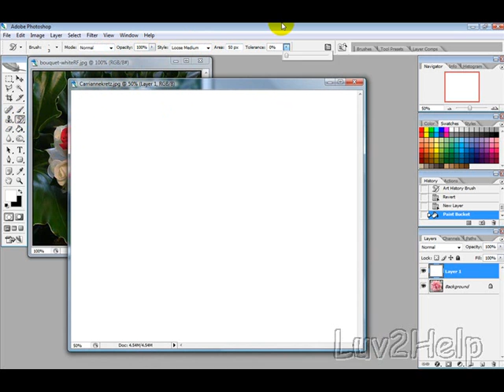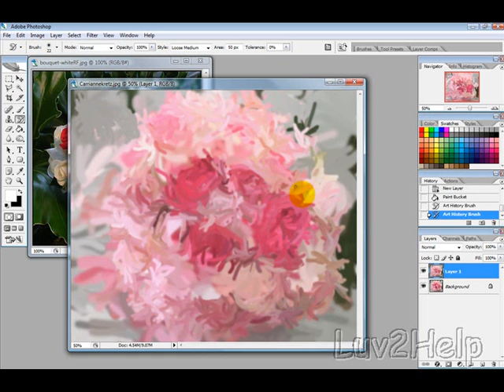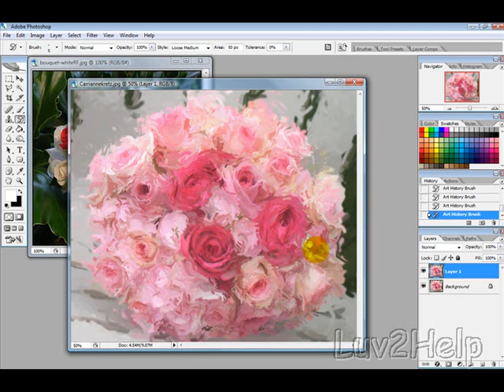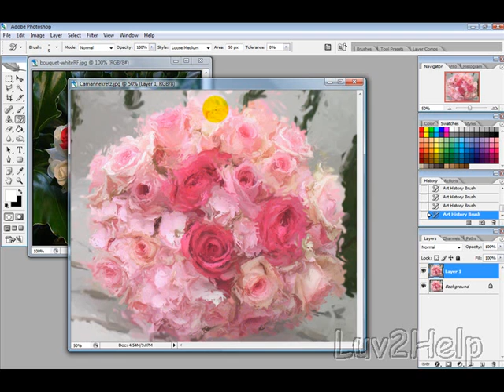Artistic Paintings - Using Photoshop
In this free video tutorial provided by Luv2Help.com we will show you how to convert any photo into a fantastic work of art by using Adobe Photoshop.
for high resolution viewing and more free video tutorials.